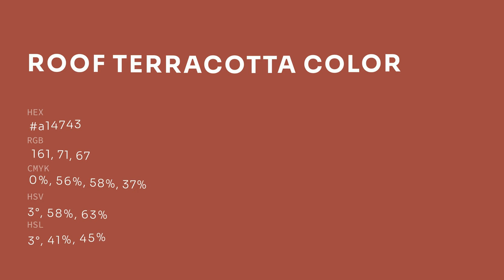Roof Terracotta color a14743 hex color - Red color - Cool color a14743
What color is Roof Terracotta ? a14743 hex color - Red color - Cool color a14743

Hex a14743 Color Code is also known as Roof Terracotta color.